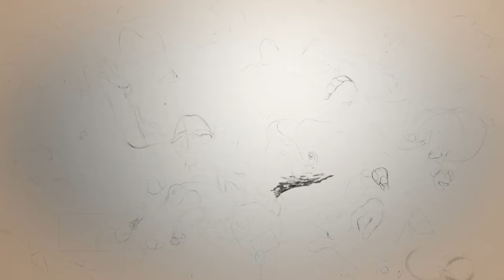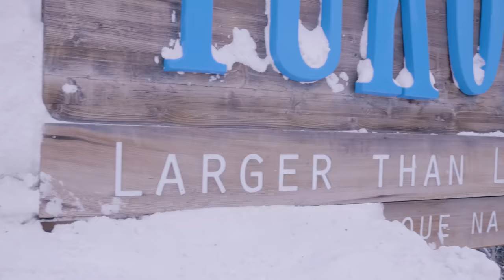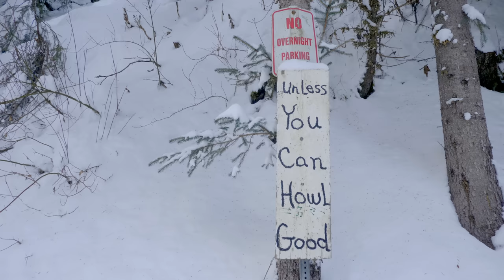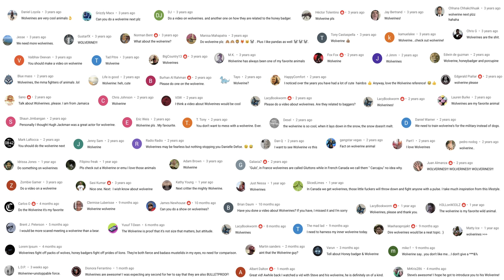Wolverine: The King Of Chaos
Honey badgers, great white sharks, saltwater crocodiles - you can all go home, Wolverine has entered the chat.

Special Thanks to:
Steve Kroschel and the Kroschel Wildlife Center

Stock media provided by Pond5, Envato, Alamy, Getty Images and NatureFootage.